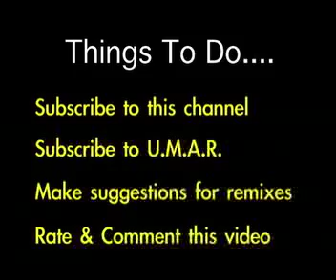Blunt Cypher *Season 4* - (MIGRAINE) - GOODY B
CLICK MORE INFO TO SEE LYRICS!!!

Very frequently I get serious mind crashing migraines. At the time I was writing for this I had one of the bad ones, so I decided to write about it. Enjoy and if you relate, post a comment in the comment section.

LYRICS:

Flash patterns in my mind
They somewhat psychodelic
Pain breakin down my skull wall
Full blown, electric

Like a shock wave
Grazing on the top of the dome
Its worse then hearing children cry
When they home alone like Culkin

Used to act sly
Like Christopher Walken
But then the enemy arrives
Turning into Mr. Hyde

Where can I sigh
Hurt surges like a live wire
Danger zone, need caution tape
This shit just caught fire.

beats in my mind
Are not the ones on the track
These are different kinds of bombs
Like the ones in Iraq

Flash of lights
Only seen on the peripheral
I know Im not a lady
But you can call this shit menstrual

know that the dark forces
Put this shit on a pedistal
Its friggin mental, non-original
This Shits not normal

Tearing at my soul dude
Brain coming mad rude
Im tryin to work a little
All it gives me is an attitude

Flaring like a hemorrhoid
Not funny like Dan Akroyid
I think I need an Ambulance
Before my brain is destroyed

The pills they be coming
And until I ingest
I know my mind will keep running

Im gunning
For the solution to stop the madness
These migraines bring pain
Pure depression and sadness

Wouldnt wish it on my worst enemy
my enemy is migraines
its Always been a part of me

Migraines keep running and running
They keep coming and coming
And coming and coming

CHORUS (x2)
They wont stop
Keep hittin the dome
I need 911
Go grab me the phone